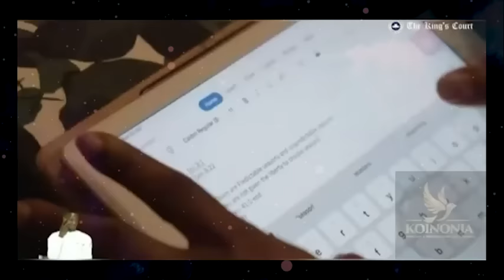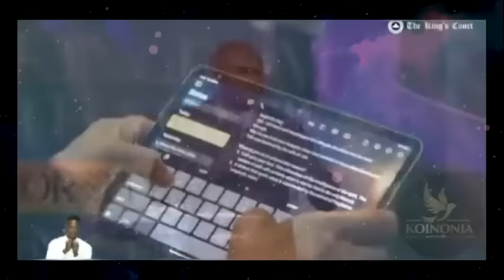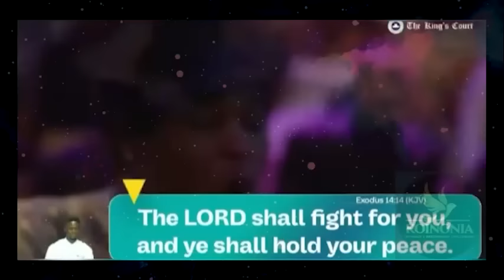YOU MUST DO THIS WHEN YOU'RE IN A SEASON OF UNCERTAINTY - APOSTLE JOSHUA SELMAN